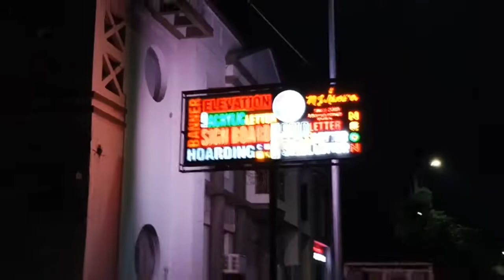Happy Birthday Bhai ❤️ Part: 2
❤️Bohot saari mauj aur masti ke saath rahe aaj yahan❤️

❤️Happy Birthday yatharthbahukhandi bro one of a really good person i know❤️

❤️Work hard bro shaadi bhi toh karni hai phir 😅 jaldi 😅❤️